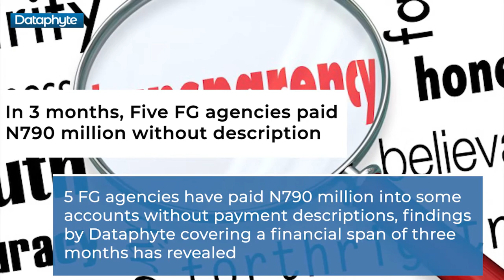3 stories that made our Editor's pick last week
Advance Fee Fraud, other Financial crimes on the rise among women in Nigeria

CountedCost: Amid Concerns, 38% of Nigeria’s 2022 Budget is Loan-backed

In 3 months, Five FG agencies paid N790 million without description